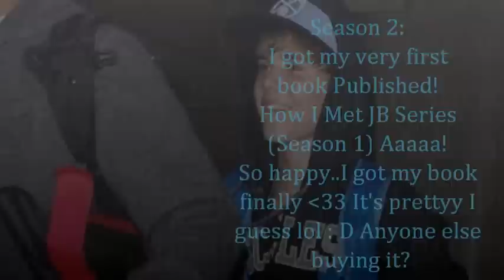How I Met Justin Bieber Season 2 Part 28 [2/3]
You:-Shake your head- Thinks To Self: There was one thing I just hated doing and it's basically talking
to new people, my parents used to take me on their business trips and I'd always have to talk and introduce
myself..I'm really shy and I don;t even know who " The Skylars" are?...But for my mom, I'd do anything and
Justin..Justin..Justin, I haven't seen Mrs.Pattie and maybe Jenn will let me...of course through lying."
You:(Come walking down the stairs)
Jenniffer:"Grab the basket on the counter." (Shaking Jake back and forth and trying to calm him down)
You:"Jenn do you mind if I go over to Sarah's house?"
Jenniffer:"Who is Sarah and we have to do alot of cleaning and I'm very ashamed of how you've been
acting..your in NO WAY GOING ANYWHERE!...-starts laughing- I"m joking, of course you can go over
to your friend's house but make sure to be here early, we still have to have a movie night."
You:"Like the good old days..Pajamas, popcorn and rent out a horror movie." (smile) "It was fun
wasn't it, I wouldn't miss it for the world Jenn."
Jenn:"(smiles) "Okay don't forget the basket of cookies and make sure to call me once you've reached Sarah's house
after you meet the Skylars."
You:"Okay." (Take the door's knob and twist it and shut the door behind you)
You:-Neighborhood is filled with snow- "Woah."
(Head over to the right of your house and make sure not to fall on the icy pavement covered with snow and gently knock on the door)
Amy S:(Open the door) "Oh dear, come inside dear."
You:(smile but feel bad seeing her in a wheelchair) -Head inside-
You:(Explain who you are and your parents and how you wanted to welcome them to the nieghborhood)
Amy S:"Well my husband is at work right now but thank you for the cookies, would you like anything to drink dear?"
You:"I actually have to g...
Amy S:"The weather is getting pretty bad and you should stay for awhile, I'll make you some hot tea, I'll be right back."
You:"No please don't..
Amy S:"Honey it's no trouble." (smiles) "And you can place your jacket right there on the hook."
You:"Where is your bathroom Mrs.Skylar."
Amy S:"Please call me Amy and upstairs to the left."
You:"Thank you." (Head upstairs and don't seem to find it)
-Inside David's room- (Talking on MSN) "Hey dude, I'll talk to you later, Ima go see how my mom is
doing ight."
Austin:"Ight dude peace out, I'll come later tonight with my mom okay."
David:"k." -Signs out and heads out of his room-
You:(Walking backwards and hit into someone) "I'm sorr..
David:Thinks To Self: There's that same girl I saw from the airport...She was hot..I bet I could tap that. But what is
she doing in my house...
You:"It's you again."
David:"You're the one in my house."
You:"Wait you're my neighbor?"
David:"Unless you see  someone else standing here then I guess I am cutie."
You:"Uhm..Like I said I have a boyfriend."
David: Thinks To Self: Like I care..Your boyfriend can't compare to me...Noone can...For me perfection is just a standard..
David:"Well good for you, never asked but ight." "What were you looking for?"
You:"Never mind." -Walk down the stairs-
David: (Follows you down)
Amy S:-Looks up- "Oh I see you've met my son."
You:"Yeaa...(fake smile)."
Amy S:"This is my wonderful son David Skylar, David I'd like you to meet (says your full name)." "Her parents are in
charge of your dad's work and pay and she stopped by to welcome us to the neighborhood and managed to bring us some
cookies in this awful weather."
David S:"Well I'm very welcome." (Starts looking at you from up to down)
You:(Roll your eyes) "Uhm I'm really sorry Mis...
Amy:-smiles-
You;"I mean Amy, I have to actually go somewhere."
Amy S:"Oh dear, you can stay for a little while..I've made some warm pasta."
You:"I'm not re... Thinks To Self: I wanted to say no but I felt guilty..I felt guilty that she was stuck in a wheelchair all her life
and still she tried to cook for me even after she knew how hard it would be..I was going to meet up with Justin..but knowing this
Amy Skylar who I just welcome recently into the neighborhood and her sweet smile and kindness..I couldn't deny even if his son "David"
seemed a bit of a jerk.
You:"I'd love to." (fake smile)
Amy S:"Oh my, well that's just great..Dinner will be done in 40 minutes or so..David can you let (says your first name) go on your laptop and maybe
show her your soccer awards and keep her company dear while I finish cooking."
You:"it's okay Amy..I'm fine waiting down here."
David S:"it won't be a problem." (laughs really cute)
I basically didn't do half my homework..Just to upload an episode..Your Welcome..Ayye Packers wonn..And anyone remember when my B-day is (:?